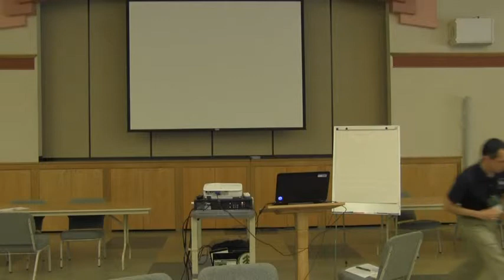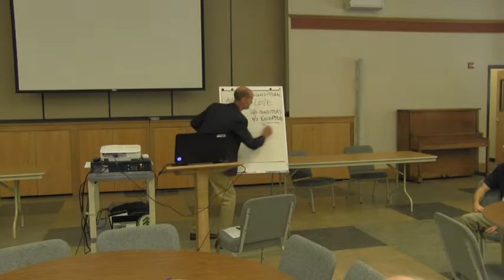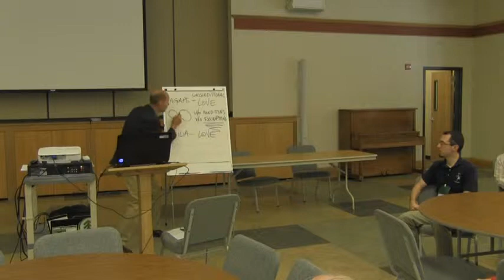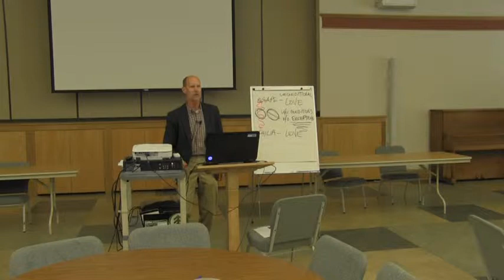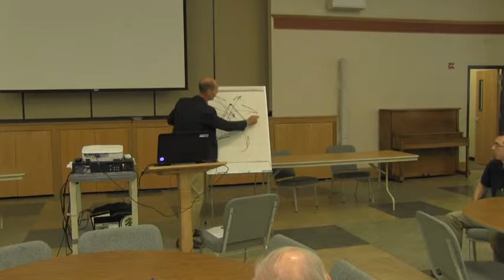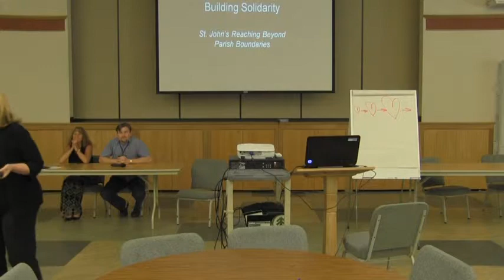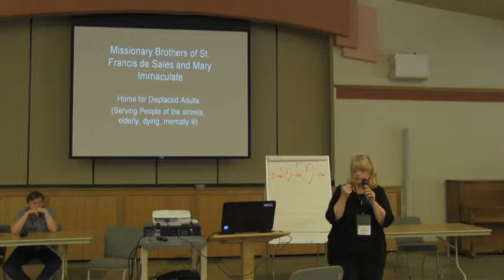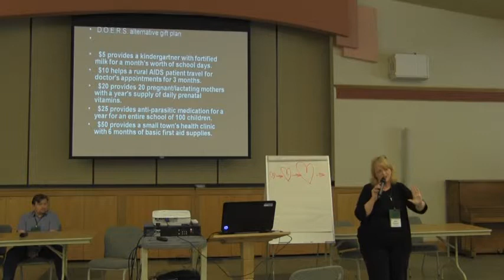Convocation 2015, Building Solidarity Jack Jezreel, Dcn. Chester, D Chicane, B Dominick, June 2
This features an address, "Building Solidarity: Beyond Parish Boundaries," by  Jack Jezreel, followed by a panel discussion including Deacon Mac Chester, Debbie Chicane and Bobbi Dominick, June 2